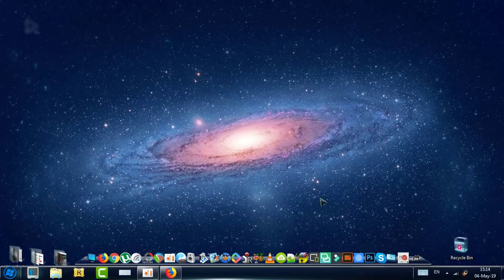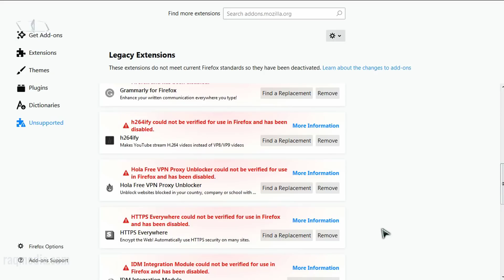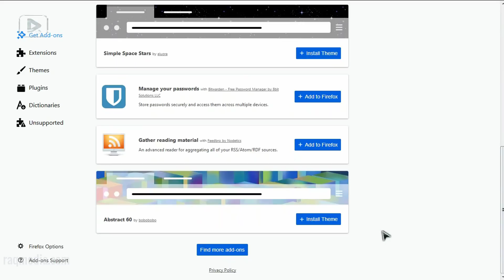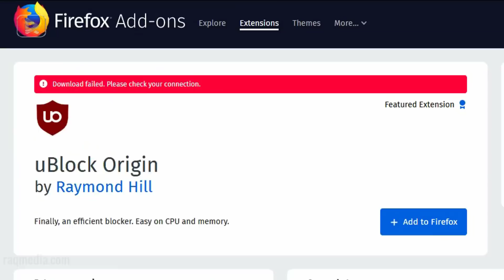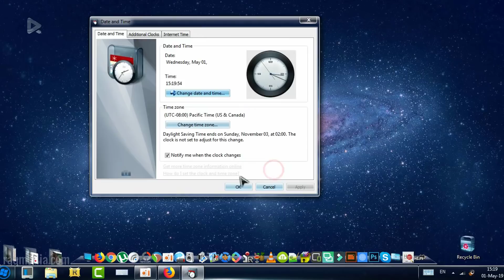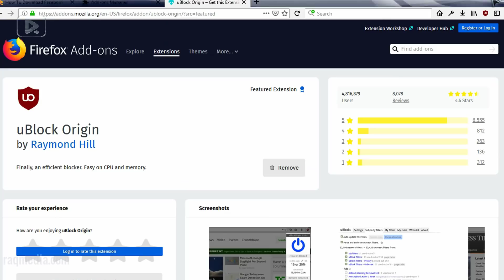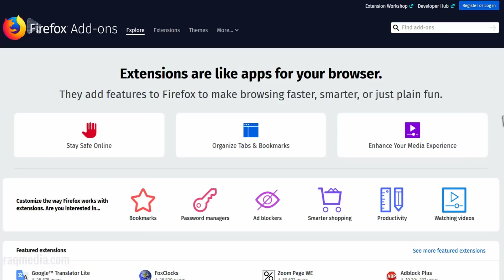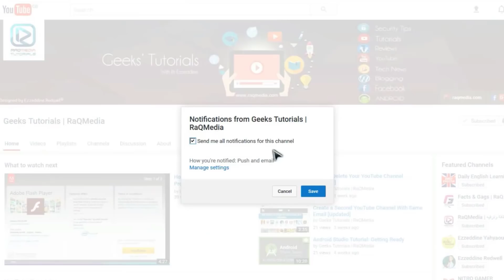Firefox Extensions Stopped Working Fix ✔️ Solved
In this tutorial, we're going to learn how to fix firefox extensions stopped working windows all at once due to technical glitch. Firefox just disabled all my addons Ublock AdBlocker GreaseMonkey NoScript. Ad Block NO longer working on Firefox disabled broken banned Corrupt ? Could Not be Verified.